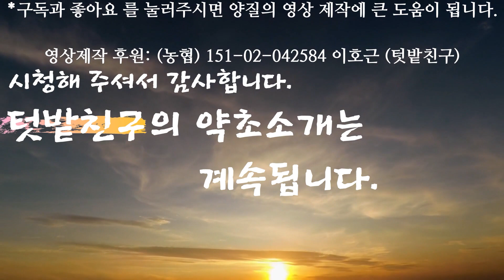개쑥부쟁이-나물 약초로 호흡기 질환에 탁월하고 남여의 성적 능력을 높여준다, 고혈압, 혈전을 낮추며, 당뇨병에 좋고 항암약초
텃밭친구, 산백국